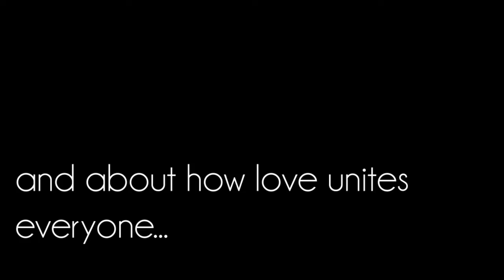'What About Your Work' - 3D Animation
What About Your Work is a 3D animation made by LM Productions using Reallusion iClone 7.

LM Productions
-Muhammad Iqmal
-Muhammad Azhad
-Arif Akmal
-Izzat